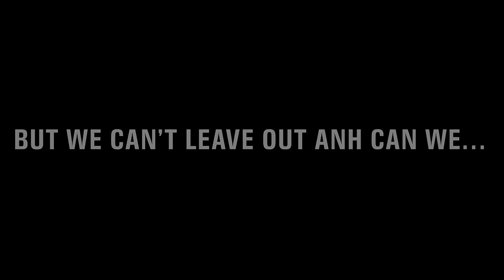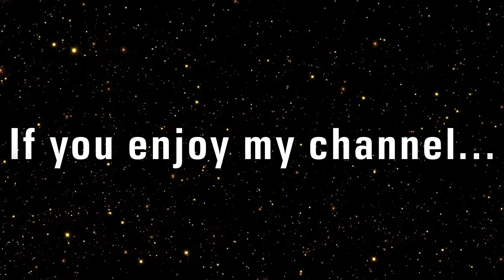Star Wars Land Battles Only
All Star Wars Land Battles I - VI including Solo and Rogue One. Star Wars Explained.

This is a follow up to my previous "Star Wars Space Battles Only" video. I hope you like it.

I know there isn't technically a land battle in A New Hope, but I've added the closest clip to a land battle I could.

If you didn't see your favourite battle, not to worry, I'm in the process of making a part two for those and the sequels. The video would have been too long for everything.

I hope you all enjoyed the video and if you'd like any other Star Wars or Clone Wars compilation videos, please let me know.

May the Force be with you guys :)